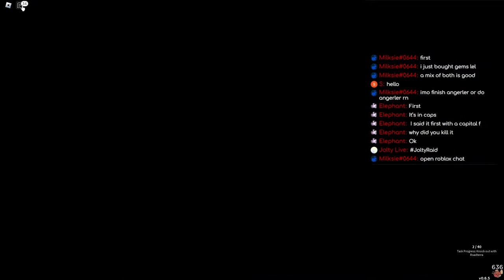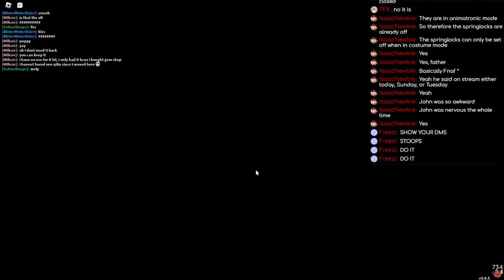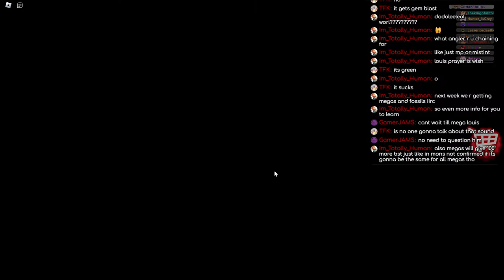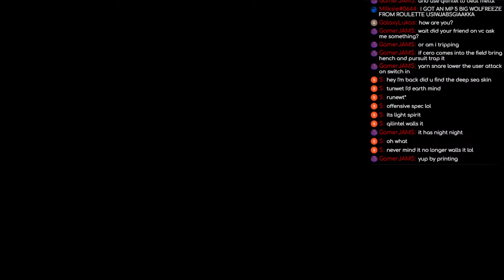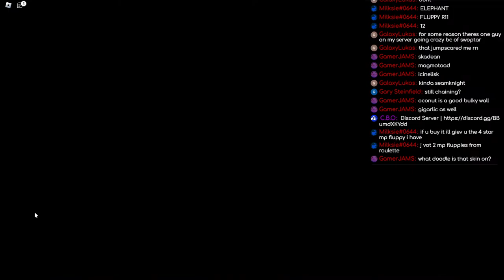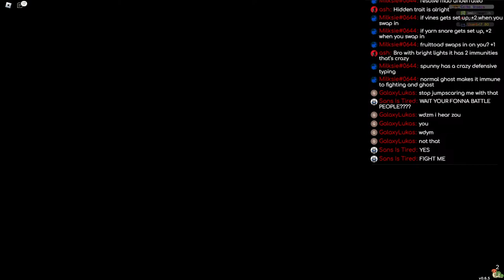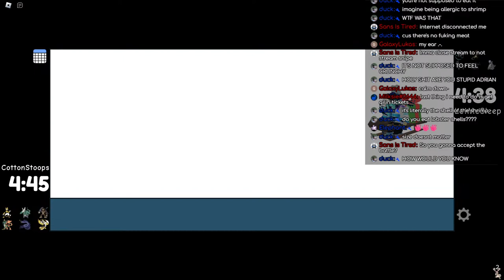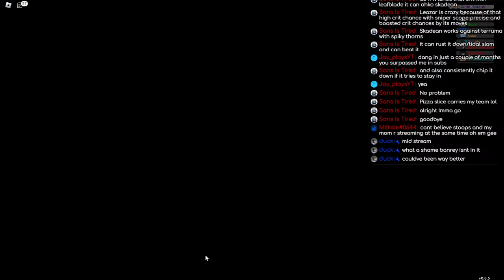Chaining and PVPing?! | DOODLE WORLD STREAM 5 | Cotton Stoops/C.B.O